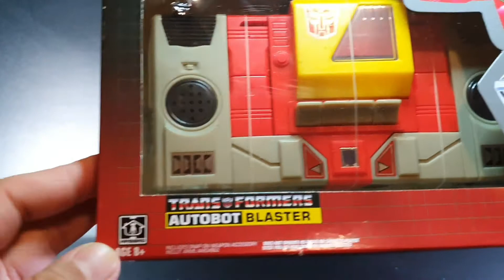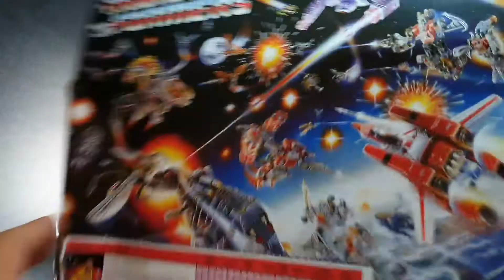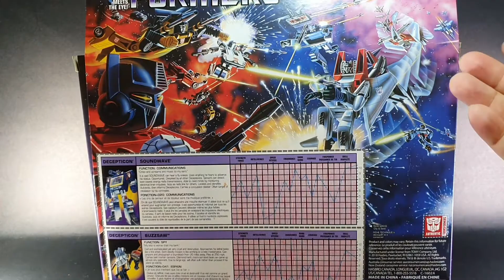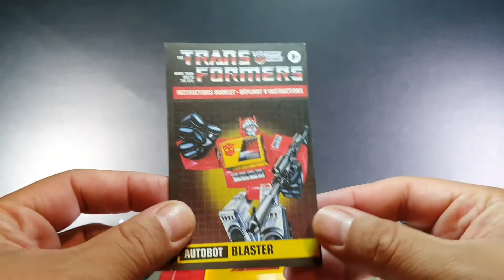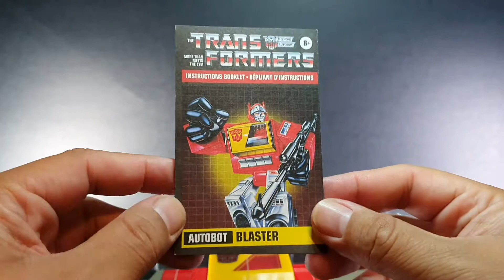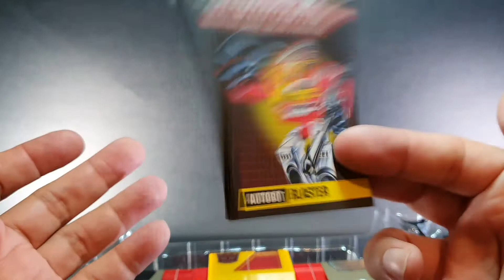Autobot Blaster Transformers G1 Reissue Unboxing y Reseña - Hasbro - Español Castellano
Autobot Blaster G1 Transformers Reissue Walmart Unboxing y Reseña Hasbro Español Castellano